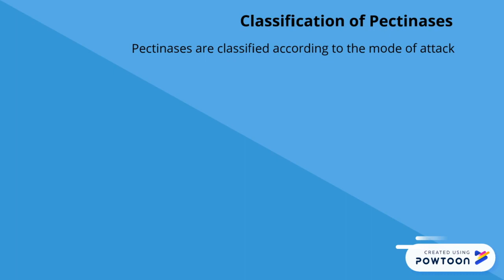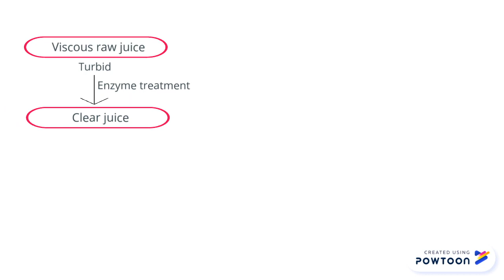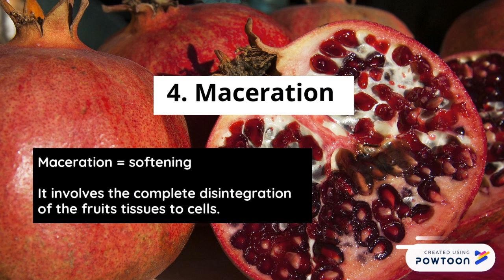PutraMOOC || Pectinases in Beverage Industry